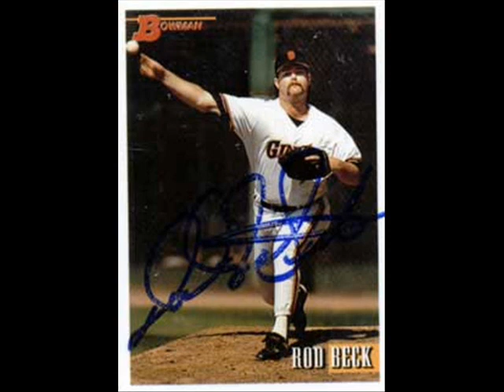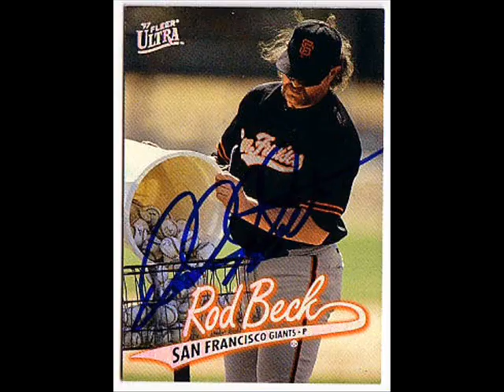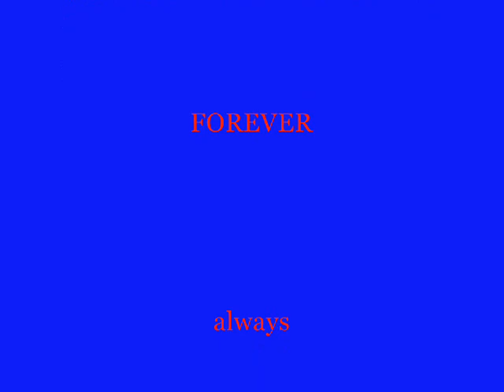rod beck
in memoryy.